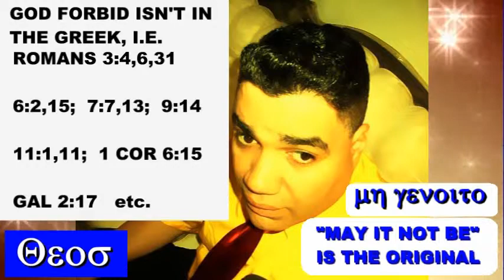(ROUND 2) THE KJV VS NIV FAMILY FEUD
The KJV put the NIV to the ropes in the first round of the family feud. The NIV is scoring but when it gives out a blow the KJV comes back with two of it's own, scoring points. Staggering on the ropes the NIV hopes for a surprising ending. Why is this important? It is important because one of the camps have been deceiving God's dear elect people and sheep.